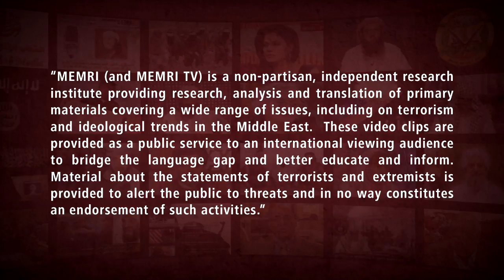Lebanese Political Activist: If Lebanese Army Fails to Protect Us, We Have Men Ready To Take Up Arms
Lebanese political activist from the Free Patriotic Movement Naji Hayek said that if the Lebanese army fails to protect Lebanon, then "we have men who are ready to do it, and they are ready, at any moment, to take up arms and to bring weapons.” He made these remarks in an interview that aired on Beirut International Radio (Lebanon) on March 8, 2021. Hayek said that he would be willing to accept weapons from anyone who offers them, even if it is Israel, America, Syria, Saudi Arabia, or Jordan. He said that Turkey seeks to establish an Ottoman Sultanate by encroaching upon north Lebanese territory and that Hizbullah is doing the bidding of Iran and is “extremely detrimental to Lebanon.” In an interview that aired on March 3, 2021 on OTV (Lebanon), Hayek said that Hizbullah is causing disputes for Lebanon with other Arab countries. He explained that it is badmouthing Saudi Arabia and other countries while many Lebanese nationals work in Saudi Arabia, the UAE, and Kuwait, and their livelihoods depend on these countries. He added that when Hizbullah goes to defend “the oppressed” in other countries such as Yemen or Bosnia, this brings Lebanon down with them, and it could stick to moral support. For more about Naji Hayek, see MEMRITV clips Nos. 8380, 8020, and 7294.